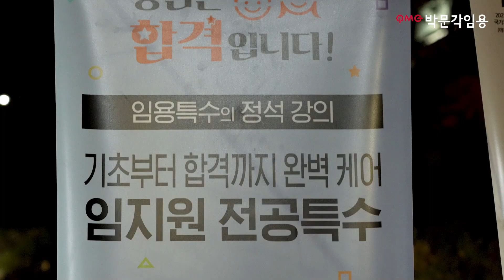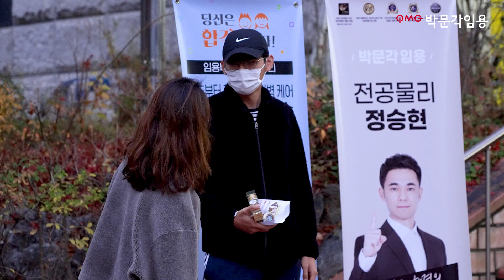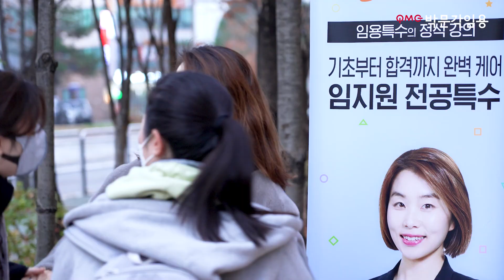2023학년도 중등임용 시험장 응원현장 VLOG! | 당신은 합격입니다! | 전공특수 임지원 교수님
우리 선생님들, 오늘도 정말 애쓰셨습니다!
박문각 임용이 우리 선생님들을 응원합니다!
당신은 합격입니다!

안녕하세요. 박문각임용고시입니다.
전공특수 임지원 교수님의 2023학년도 임용시험장 (상암고) 스케치영상입니다.

00:00 박문각 임용이 우리 선생님들을 응원합니다!
00:23 2023학년도 전공특수 시험장 응원영상 VLOG!
01:14 시험 현장에서 응원하는 임지원 교수님
03:56 전공특수 임지원 교수님의 시험장 응원 인터뷰!